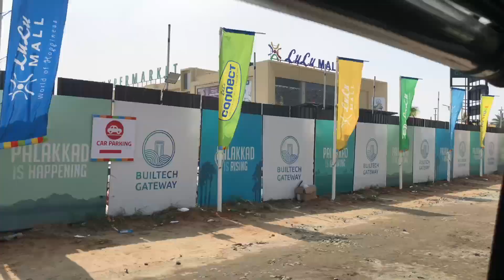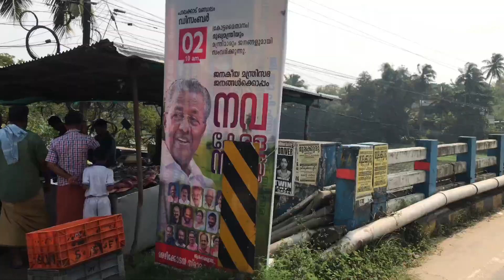Lulu Mall explore ചെയ്യാം ✨|@palakkad